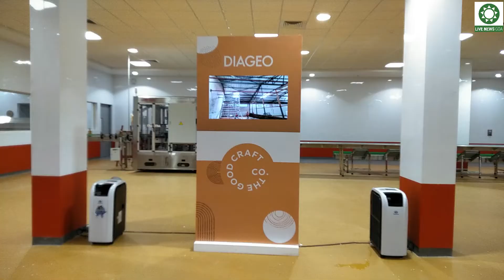DIAGEO INDIA: CRAFT & INNOVATION HUB TO SUPPORT ALCO-BEV STARTUPS, GENERATE LOCAL EMPLOYMENT IN GOA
BETHORA (PONDA): Diageo India on Tuesday, launched a state-of-the-art Craft and Innovation Hub here in Ponda taluka in the presence of Water Resource Development Minister and local MLA Subhash Shirodkar; and MD & CEO of Diageo India, Hina Nagarajan.

The Hub, which has drawn an investment of Rs 45 crore, will provide local employment to 250 people and act as an incubator to accelerate the alco-bev start-up ecosystem, states Hina Nagarajan. The company has also launched an employability-linked skills training programme to train 1,000 youth over 3 years, in association with the Skill Development Mission of Government of Goa.